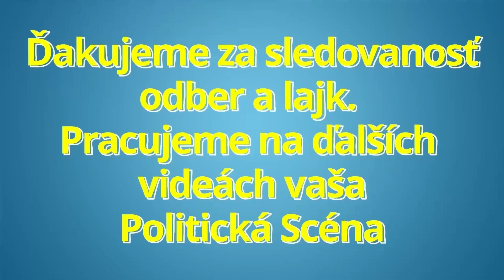Kaliňák s Gašparom roztrhali Sulíka v zuboch ! Choval sa ako Boh na zemi ! Výsledok sú státisicové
Kaliňák s Gašparom roztrhali Sulíka v zuboch ! Choval sa ako Boh na zemi ! Výsledok sú státisicové Výsledok sú státisicové dnes erik kalinak tibor gaspar richard sulik smer ssd saska sas

Politická scéna je politický zameraný youtube kanál prinášajúci informácie zo slovenskej politiky.

Ďakujeme